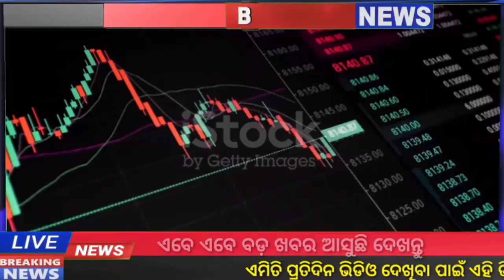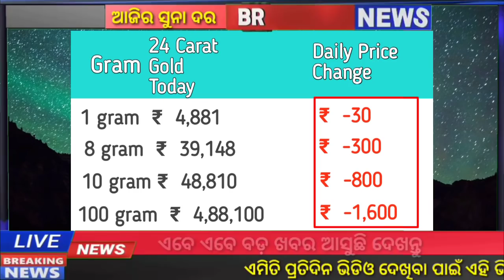February15 | Bbsr Gold Rate Down Today | Gold Price Odisha Today | ajira suna rate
22 carat gold rate odisha

10g rate in odisha